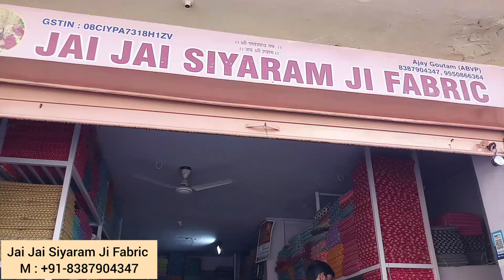सबसे सस्ता | Cotton Fabric Wholesale Market | Clothes Wholesale Market | Boutique Clothes Shop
Suggested Video :
Special price मात्र ₹15/- से थान वाले कपड़े | Surat Fabric Wholesale Market |Fabric Wholesale Market
Rs 150 मे 3 pis kurti set, cod kurti, surat kurti wholesale market
सबसे सस्ता | Cotton Fabric Wholesale Market Surat | Clothes Wholesale Market | Boutique Clothes Shop
Sanganer cloth market jaipur | Sanganer wholesale fabric market | sanganer cloths market vlog
100% JAIPURI COTTON DRESS MATERIAL WHOLESALE

Jai Jai Siyaram Ji Fabric
Contact Person
Mr. Ajay Gautam
Sanganer Jaipur
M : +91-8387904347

kurti design
sanganer cloth market jaipur
fabric
jaipur cotton dress material wholesalers
dress materials wholesale online
jaipur fabric market
silkgram textile jaipur
bagru print fabric wholesale
jaipur cotton dress materials
manpasand kurti
jaipur kurti
jaipur shopping
jaipuri cotton dress material wholesale
surat dress wholesale market
surat fabric
wholesale market
bagru
cotton material
jaipur cloth wholesale market
jaipur kapda market
kurti material
pakistani girl viral video on social media 2022
surat cloth wholesale market
ahmedabad dress material wholesalers
ahmedabad wholesale cloth market
ajrakh print kurti
bagru print
bagru print sarees wholesale
boutique fabric wholesale in surat
cloth
cotton material wholesale
diya decoration
fabric manufacturers in surat
fabric market
fabric market in mumbai
fabric wholesale
jaipur
jaipur cloth market
jaipur dress material
jaipur fabric wholesalers
jaipur market
jaipur wholesale cloth market
jaipuri kurti
cotton dress materials
kurti manufacturer
pushkar
cotton fabric manufacturers in india
jaipuri razai wholesale market
katran market mangolpuri
kurti wholesale
lal mirch
surat cotton sarees wholesale market